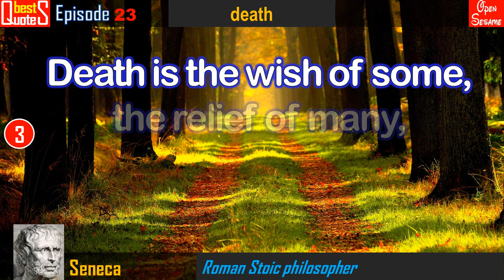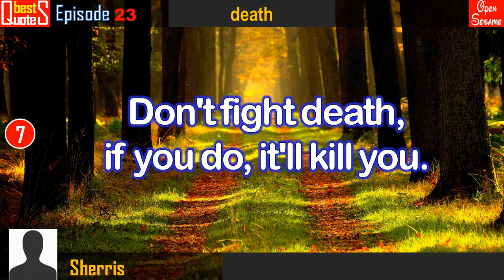【BQ #23 - Death】A single death is a tragedy, a million deaths is…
1. I'm not afraid of death. It's the stake one puts up in order to play the game of life.  Jean Giraudoux
2. Some people are so afraid to die that they never begin to live. Henry Van Dyke
3. Death is the wish of some, the relief of many, and the end of all. Seneca (
4. Life is a path; Death a destination. - Demon Hunter
5. A single death is a tragedy, a million deaths is a statistic. Joseph Stalin
6. I'm not afraid of death; but dying scares the hell out of me.  Jack Cleary
7. Don’t fight death, if you do, it'll kill you. Sherris
8. The first breath is the beginning of death. Thomas Fuller
9. Cowards die many times before their deaths: The valiant never taste of death but once. William Shakespeare
10. Death is a law, not a punishment.  Jean Dubos best quotes, top 10 quotes